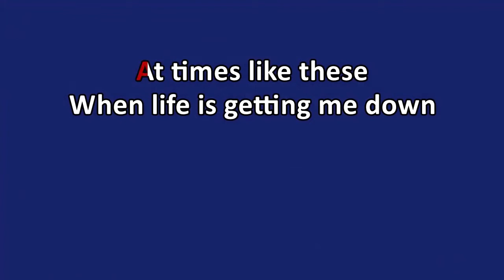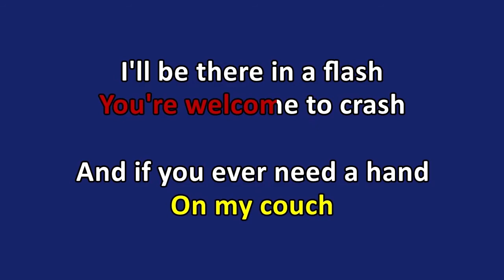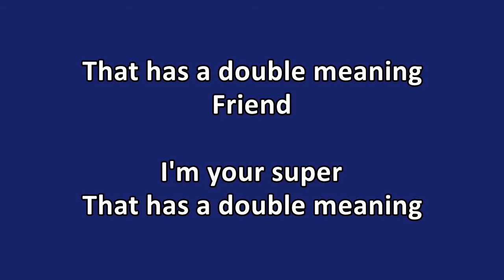The Flash [TV Show] - Super Friend [Duet] (Karaoke)